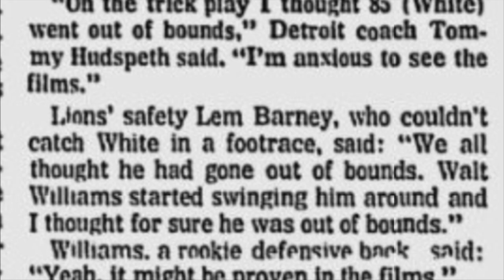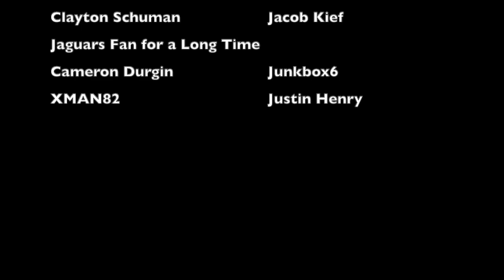The Most CONTROVERSIAL Lateral in NFL HISTORY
In a 1977 game between the Detroit Lions and Minnesota Vikings, the Vikings scored a touchdown when Ahmad Rashad pitched the ball back to Sammy White. The Vikings won the game, and made the postseason because of it. However... the play should not have counted. This is the story behind the most controversial lateral in the history of the regular season